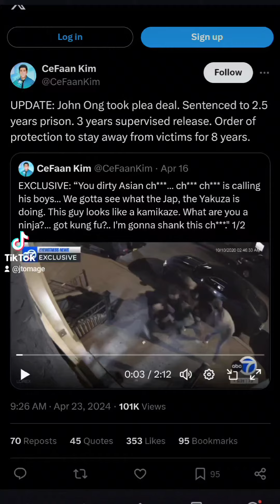Racist America will always blame Asians.